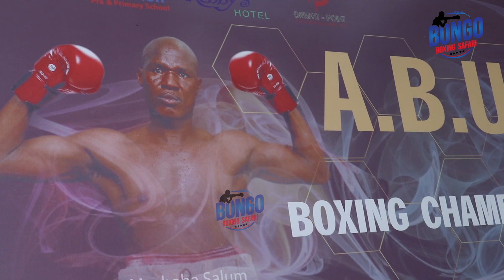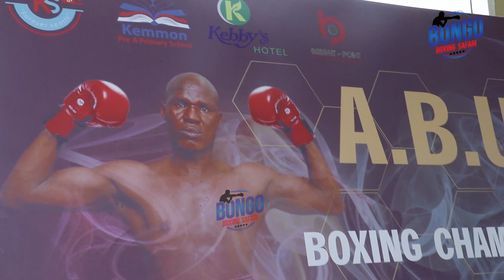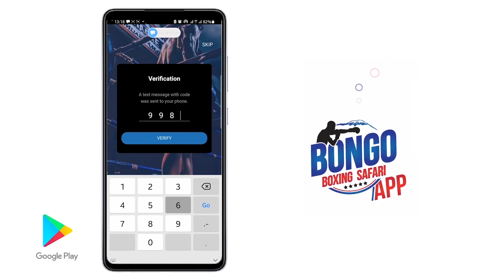KIDUNDA AMTISHA BONDIA WA KONGO,AUTAKA MKANDA WA ABU